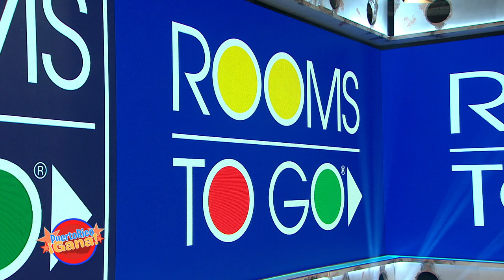03 SEG PR GANA 02 21 21